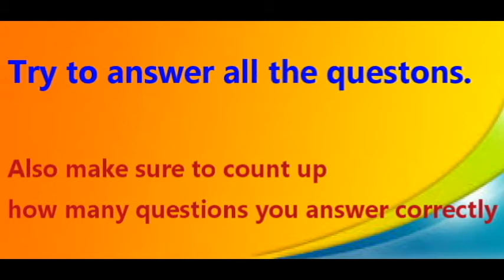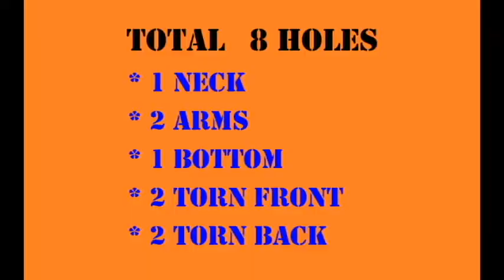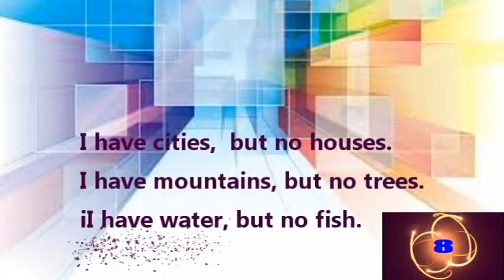5 RIDDLES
5 RIDDLES
INTERESTING MIND RIDDLES.
SHARPENS MIND.

Welcome to Ace Alpha Info Channel.

We will provide you with interested videos on learning , news, events, defence , education, entertainment etc.